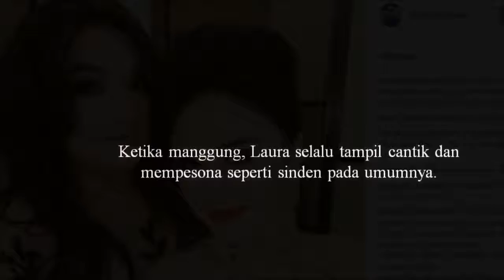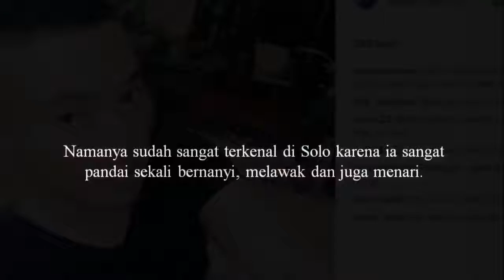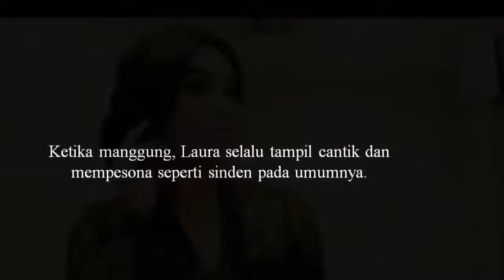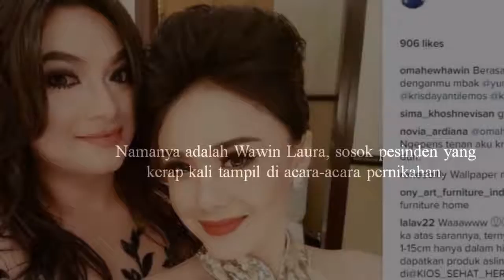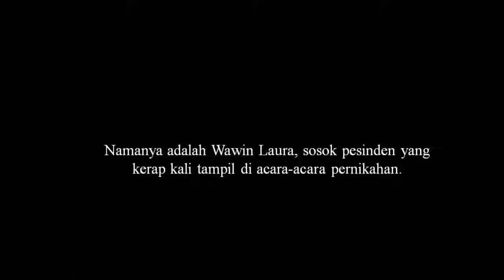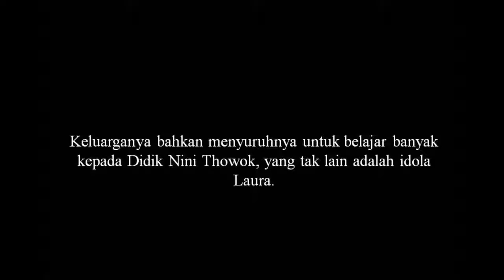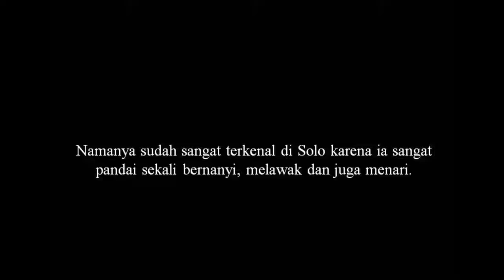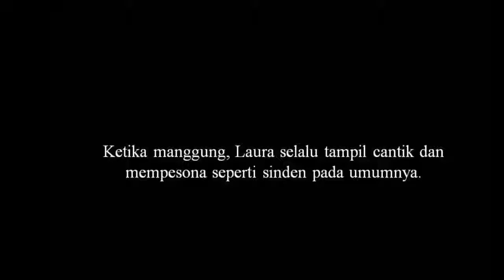Heboh, Sinden Cantik Ini Sebenarnya Adalah..